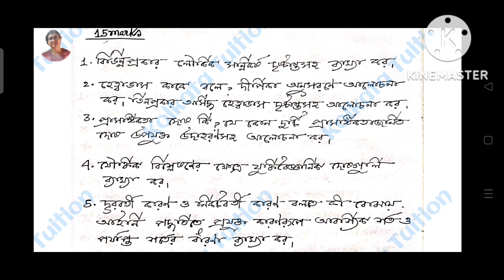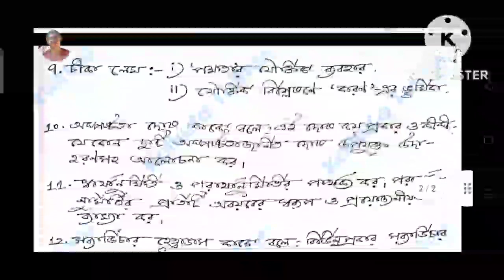Cu Ba Philosophy General 5th Semester (SEC-A-1:Logical Reasoning and Application) SUGGESTION 2022-23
Calcutta University Ba Philosophy General 5th Semester (SEC-A-1:Logical Reasoning and Application) SUGGESTION 2022-23

কলকাতা বিশ্ববিদ্যালয় দর্শন general পঞ্চম সেমেস্টার (SEC-A-1:Logical Reasoning and Application) সাজেশন ২০২২-২৩

CuBa Philosophy General
Cu Ba Philosophy
Cu Ba Philosophy General Semester 5
Calcutta University Ba Philosophy General Semester 5 suggestion
Calcutta University
Cu
Philosophy
General
Semester 5
Sec A 1
Suggestion 2022-23
 Logical Reasoning and Application